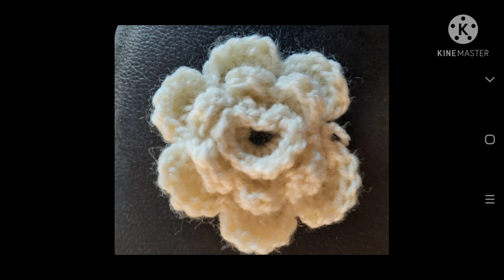Crochet 3d flower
Woollen cap with braid

Suman Tyagi
from